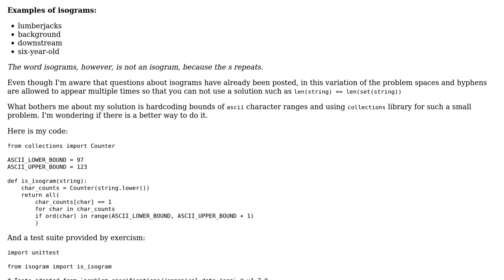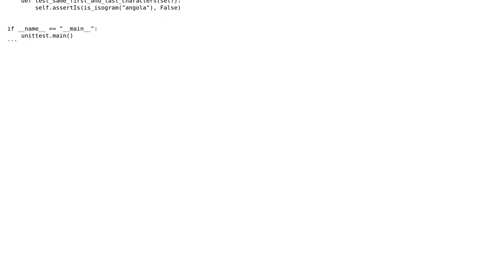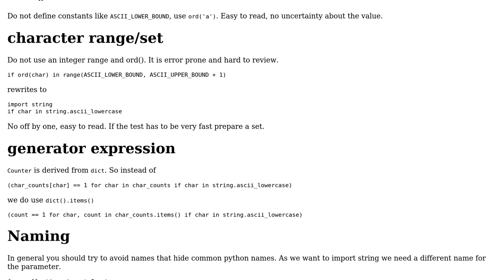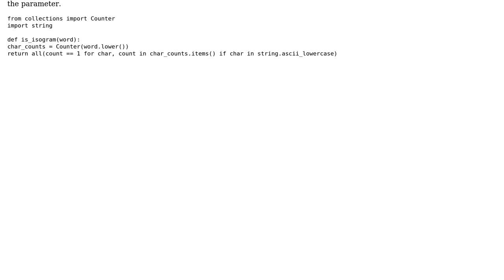Exercism: determine if a word or phrase is an isogram (2 Solutions!!)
Exercism: determine if a word or phrase is an isogram

With thanks & praise to God, and with thanks to the many people who have made this project possible! | Content (except music & images) licensed under CC BY-SA | Music | Images & others | With thanks to user stefan user Konstantin Kostanzhoglo user Aivar Paalberg and the Stack Exchange Network Trademarks are property of their respective owners. You are responsible for your own actions.